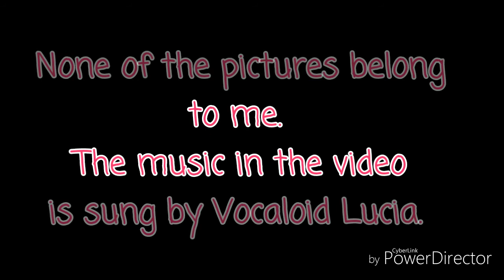The Evolution of Julia Chang | Tekken (1997 - 2018)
Julia Chang is a playable character in the Tekken franchise. She is one of my favorites, even though I prefer her original design from Tekken 3.  Mainly, I just like the hair more.

Julia has gone through some major changes throughout the years, and I'd really like to acknowledge that she is coming back to Tekken 7 with a completely different and new design.

Please comment a character from Street Fighter or Tekken and I'll make an evolution video for that character.